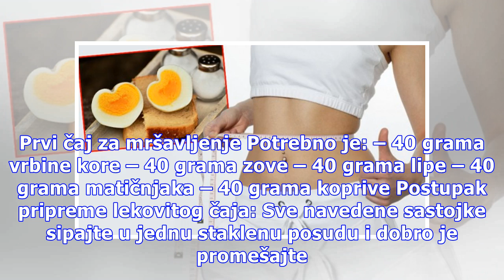7 kilograma za 7 dana: Probajte čajeve koji TOPE masne naslage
7 kilograma za 7 dana: Probajte čajeve koji TOPE masne naslage
Ako želite da izgubite kilograme i da se oni iznova ne vraćaju, probajte da ih se otarasite pomoću prirodnih biljaka. Guliver/Getty Images Mnogi ljudi greše kada veruju da ukoliko skupo plate preparat za mršavljenje, da će on efikasno i zauvek ukloniti masne naslage sa tela. Moguće je, ali ne i uvek...